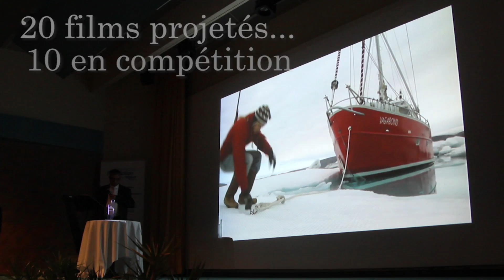FILMAR - Festival du Film de la Mer - Hendaye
Hendaye organise chaque année, à l'occasion du week-end de Pâques, le Festival International du Film de la Mer.
Lancé en 2008, cette manifestation a rassemblé en 2013, sur 4 jours, près de 2.000 spectateurs.
L'édition était présidée par la présentation de France Télévision Catherine Ceylac.